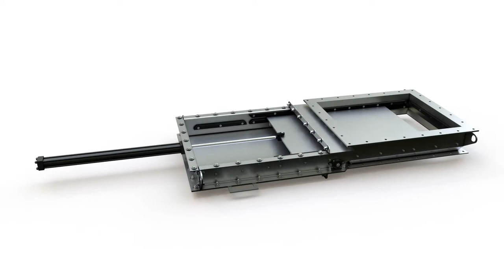Standard Gates Animation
CDM gates, valves and diverters create versatility to maximize the existing plant space and ensure that conveying systems are running smoothly and efficiently. With an earned reputation for providing customizable gates, valves and diverters made with high-quality materials, CDM’s equipment can handle any bulk material handling need.